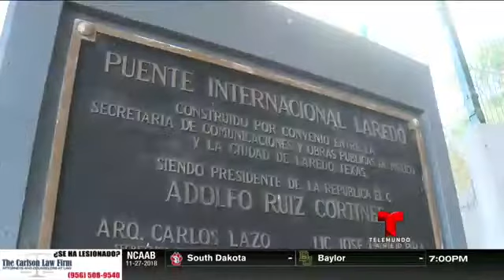Miguel Amante - Inmigrantes aguardan por asilo en puente internacional de Laredo